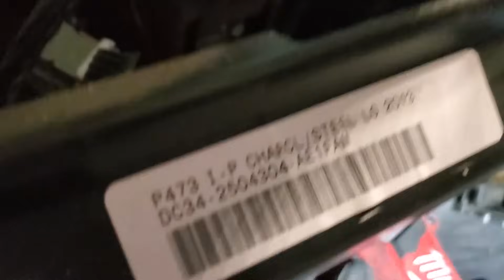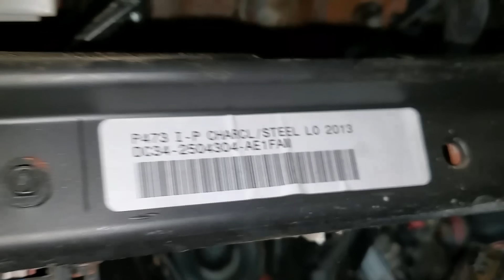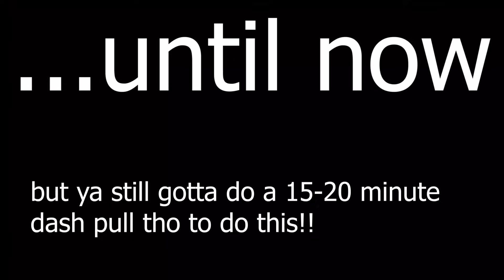2016 Ford F550 |No A/C or BLOWER | WATCH THIS!!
2011 to 2016 Superdutys with blower motors broken or work on one setting-WATCH THIS!! HEEEEY welcome back fam!! Tonights feature film is another trickery that I thought you all would dig. This guys unit only worked on the LOW blower setting. With just a little bit of fanaglin' we got it out. Drop thru them comments and let me know IF YOU guys have had to have this done. Did they remove YOUR case?
Tell me what kinds of repairs you guys want to see!👍👊🤙

LINK TO REPLACING THE A/C EVAPORATOR INSIDE THE CASE

I am the creator and owner of this material. Downloading is strictly forbidden. The events, the characters & even the firms depicted in my photoplay are fictitious. Any similarity to actual events, persons living or dead or to that of actual entities are purely coincidental.